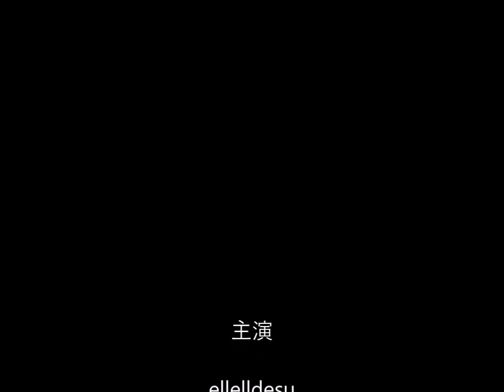kigurumi N CDM-B Vocaloid Uniform 9